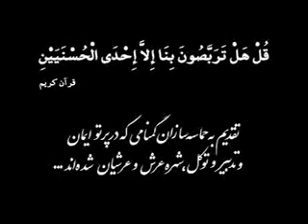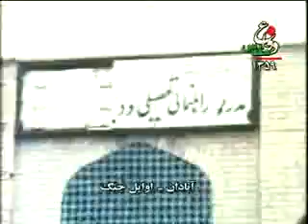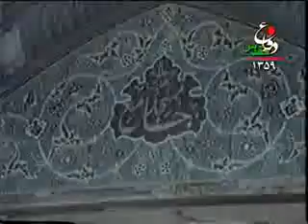Iran-Iraq War Documentary - 4.A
Iran Iraq war short documentary series broadcast by Iran television during "The Holy Defense" week, Sep 2008